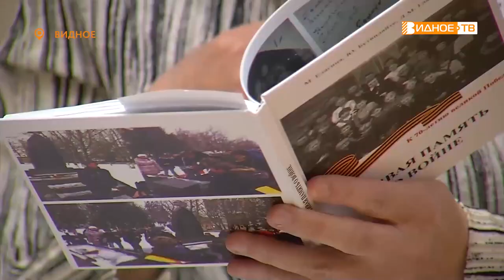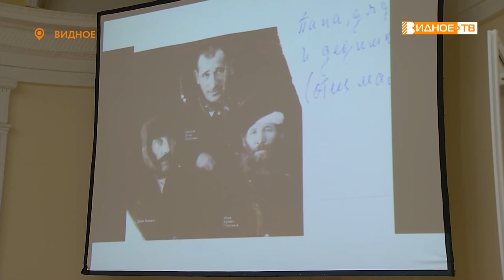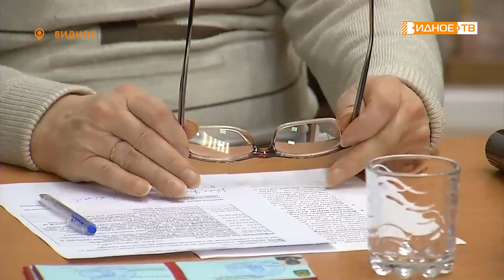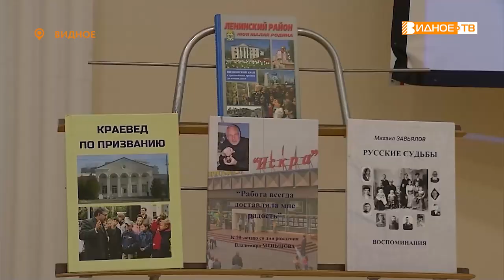ОДНА СУДЬБА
«Судьба человека – судьба страны» - краеведческий семинар под таким названием прошел в историко-культурном центре. На вечере выступили жители нашего округа. Они рассказали о людях, которых уже нет среди нас, о тех, кто уже вошел историю видновского края, разделив свою судьбу с судьбой страны. На семинаре побывала Татьяна Брылова.